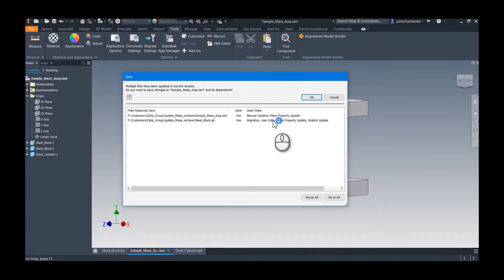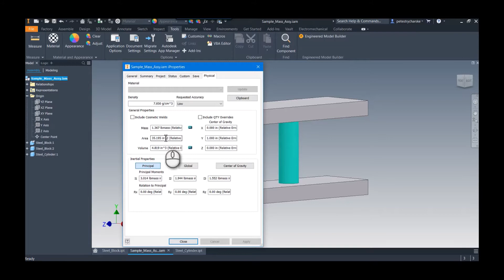Inventor - Update Part and Assembly Mass Properties Upon Save Via the Application Options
In this video, Pete answers a recent question posed by a customer: how to automatically update the mass of parts and assemblies during the process of saving the assembly. They were looking for an iLogic rule to accomplish this, but we're happy to report this can also be done via the plain old Application Options as well.

For more information about this and other topics, check out our